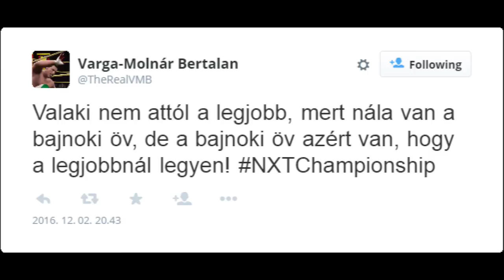EGY ÚJ CÉL | WWE2K 17 MyCareer #13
Hamarosan új magasságokba emelkedik az NXT és VMB!

Outro: Silent Partner - Sophomore Makeout